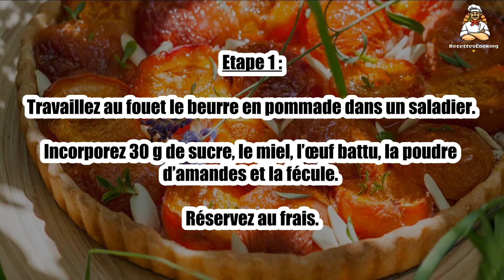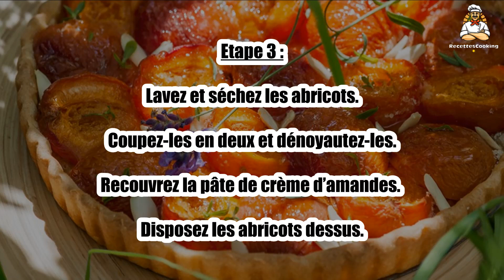Recette : Tarte aux abricot facile à la crème d'amandes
Bonjour à tous, aujourd’hui recettescooking.com vous présente la recette suivante : Tarte aux abricot facile à la crème d'amandes

TEMPS TOTAL : 55 min
Préparation : 20 min
Cuisson : 35 min

Ingrédients :

1 Pâte sablée pur beurre
500 g Abricots
60 g Beurre ramolli
60 g Sucre
1 cuil. à soupe Miel de lavande
1 Oeuf
10 g Fécule de maïs
70 g Amandes en poudre
30 g Amandes fraîches
1 pincée Estragon

Etape 1 : Travaillez au fouet le beurre en pommade dans un saladier.

Incorporez 30 g de sucre, le miel, l’œuf battu, la poudre d’amandes et la fécule. Réservez au frais.

Etape 2 : Préchauffez le four à 180 °C (th. 6). Déroulez la pâte et garnissez un moule à tarte.

Piquez le fond à la fourchette.

Etape 3 : Lavez et séchez les abricots. Coupez-les en deux et dénoyautez-les.

Recouvrez la pâte de crème d’amandes. Disposez les abricots dessus.

Etape 4 : Saupoudrez le reste de sucre et enfournez pour 30 à 35 min.

Laissez tiédir la tarte puis parsemez-la d’amandes fraîches coupées en lamelles et de quelques brins d’estragon.